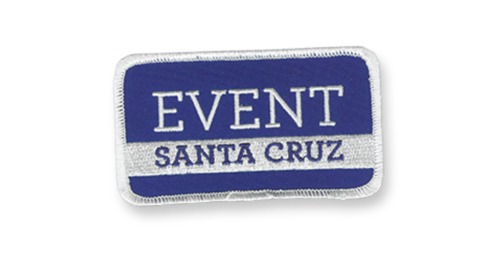Top 5 Burritos in Santa Cruz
Steve the Burrito Guy gives us his picks for the top five places in Santa Cruz to get a burrito.